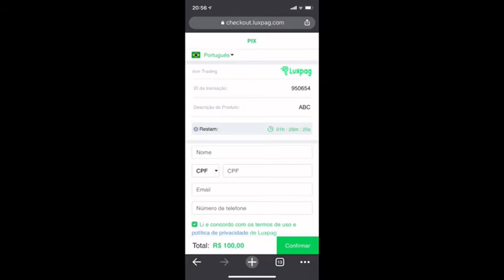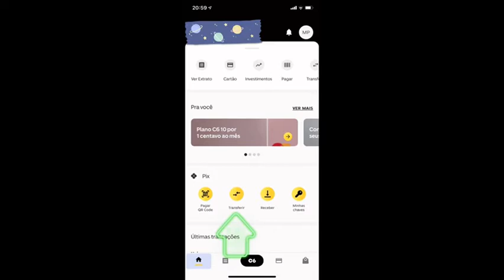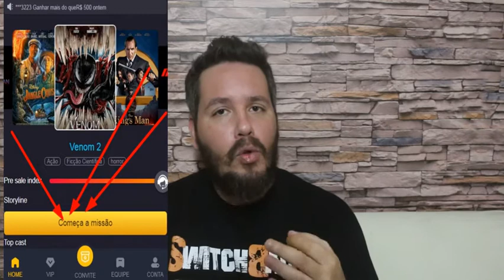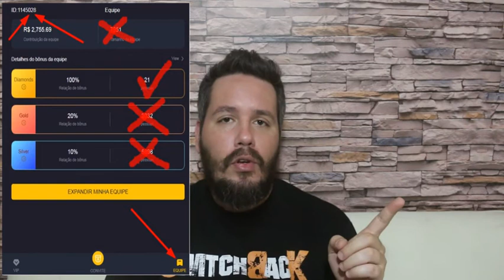Passo a Passo Como Inciar na Plataforma Movie Market e Aumentar Seus Rendimentos na Plataforma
Após fazer o seu cadastro faça a sua missão diária e veja como funciona

Não se esqueça de convidar toda a sua família e seus amigos para também começarem a ganhar dinheiro na Marvel-Market e isdo fará com os seus ganhos aumentem...